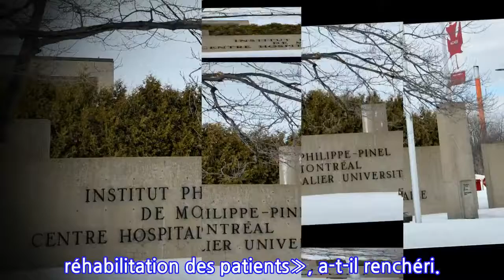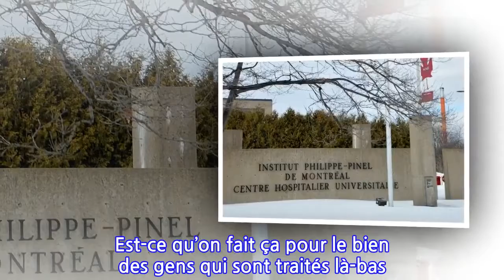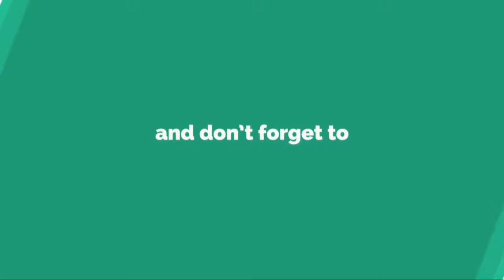Postes abolis à Pinel: la ministre McCann priée de renverser la décision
QUÉBEC — La ministre de la Santé, Danielle McCann, doit renverser la décision de l’Institut Philippe-Pinel d’abolir 37 postes de sociothérapeutes, estiment le Parti québécois (PQ) et Québec solidaire (QS).